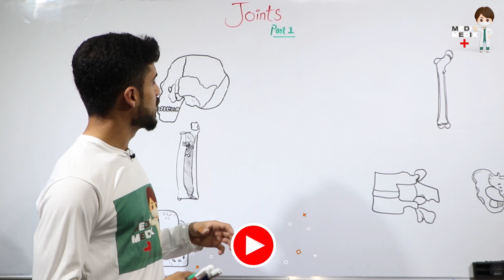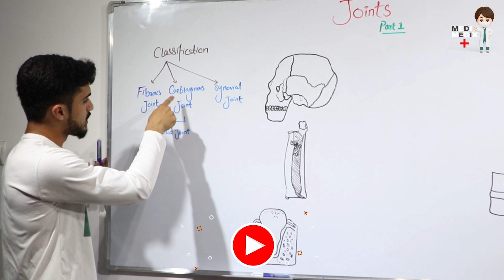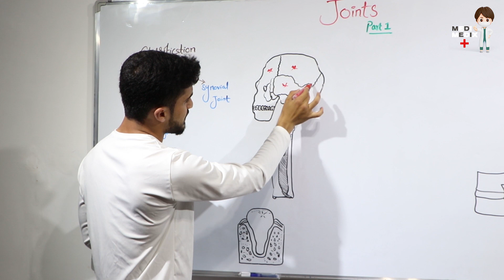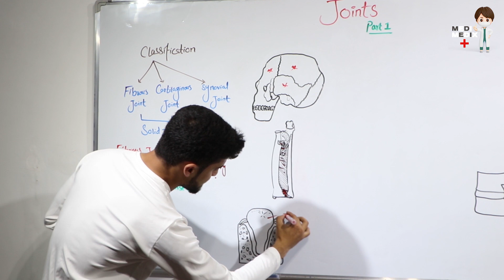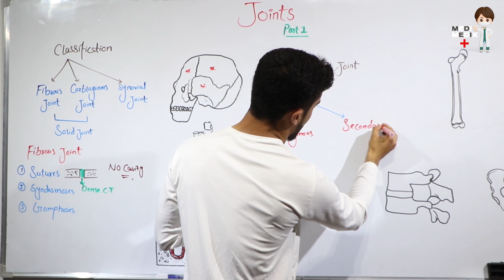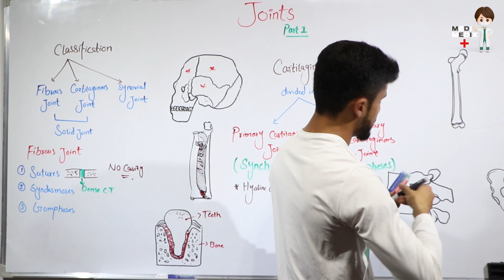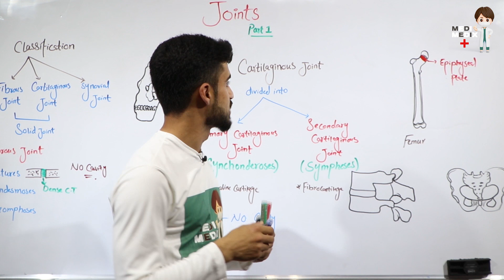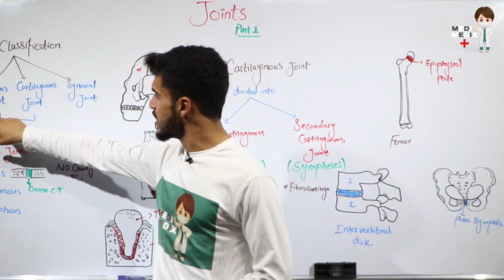Joints - مفاصل part 1 (Anatomy #3)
در این لچکر امیدالله فیضی در مورد مفاصل بخش اول (Joints part 1) به شما تدریس مینماید.